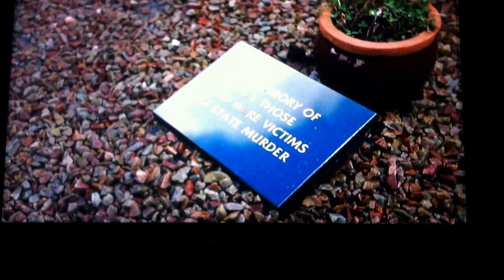Panorama MRF INTRO